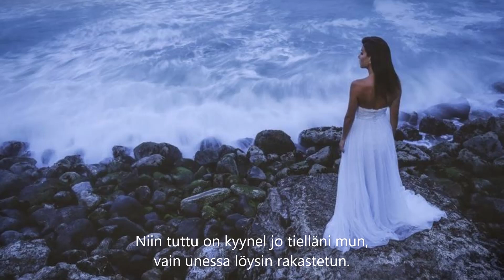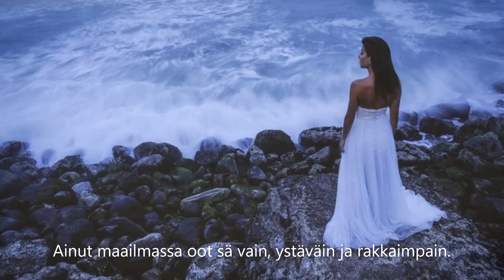Kari Tapio - Ainut maailmassa (sanat)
Kappale: Ainut maailmassa
Artisti: Kari Tapio
Albumi: (MM) Kaikki parhaat
Säveltäjä: Jori Sivonen
Sovitus: Kaj Westerlund
Sanoitus: Raul Reiman
Videon tehnyt 🕊️ Kiti🕊️  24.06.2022 / sanat Jukalta 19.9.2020

💖🕊️💖 Sanat 💖🕊️💖

Ainut maailmassa oot sä vain, ystäväin ja rakkaimpain.
Ei meitä ihminen nyt erottaa vois', päivä ensimmäinen elämässäin tämä ois'.

Niin tuttu on kyynel jo tielläni mun, vain unessa löysin rakastetun.
Et huolta vaille jäänyt sinäkään ois', mutta yhdessä näin aikamme saapua vois'.

En suruista piittaa, ne jättänyt oon, nyt kulkea tahdon vain aurinkoon.
On aika olla vain nyt onnellinen, tahdon vierelläs' sun kauniisti tuntea sen.